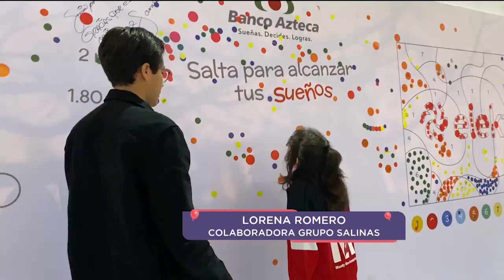BANCO AZTECA ITALIKA y PRESTA PRENDA te esperan en la villa del Juguetón.